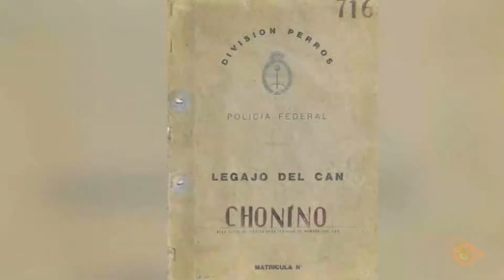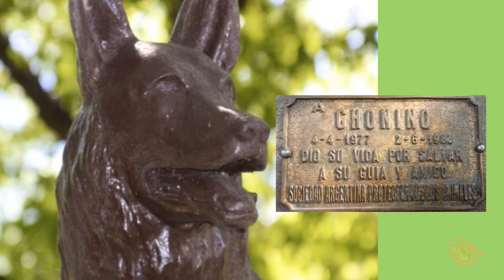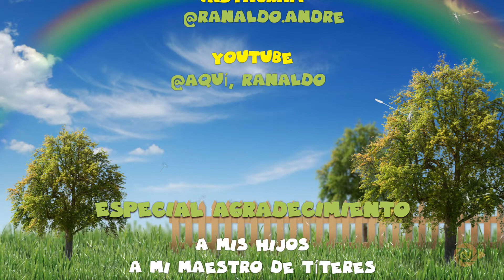🐸¿CUANDO ES EL DIA NACIONAL DEL PERRO EN ARGENTINA? TE LO CUENTO EN AQUÍ, RANALDO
👀 En Argentina, cada 2 de junio se celebra el Día Nacional del perro. Si bien se conmemora desde 1996, fue debido a un suceso en 1975 que marcó esta fecha en particular.

Para ese entonces, en Buenos Aires, un ovejero alemán de nombre Chonino fue reclutado por la policía Federal Argentina con tan solo dos años.

🪁A NIVEL MUNDIAL ES EL 21 DE JULIO
Cada 21 de julio se celebra a nivel mundial el Día del Perro con el objetivo de visibilizar que un 70% de los más de 300 millones de perros que hay en el mundo no tienen hogar.

🤳EN INSTAGRAM: @ranaldo.andre   Aquí, Ranaldo